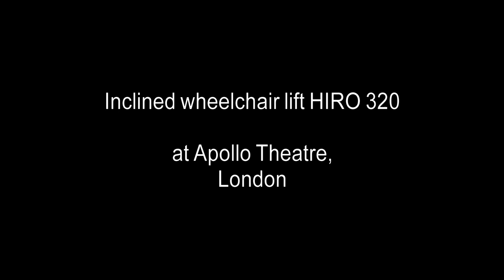Inclined Wheelchair Lift HIRO 320 at Apollo Theatre, London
To provide accessibility to Londons West End located Apollo Theatre a HIRO 320 inclined wheelchair lift is installed. The Theatre is listed as a "Grade II" building.